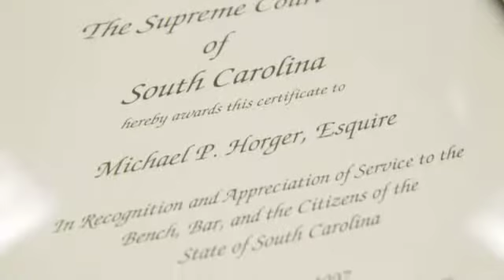South Carolina Insurance Defense and Family Law Attorneys - Horger and Connor, LLC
Experienced Litigation Law Firm Horger and Connor, LLC can assist you in the following areas: Insurance defense ― We handle first-party claims and litigation for major insurance companies and a variety of tort litigation for their insureds. We also defend insurance companies against bad faith claims.  Litigation ― We represent clients in civil, criminal and military litigation matters. We protect your interests, rights and freedom in state, federal and appellate courts.  Probate administration and litigation ― We understand how hard it is to begin the legal process after a loved one dies. We can assist you with filing the will, proving the will or trust is valid, transferring your loved one's property to the beneficiaries, resolving debts and settling disputes.  Domestic and family law ― We know that each family is different and each family law case brings its own specific challenges. We represent clients in divorce, military divorce, child custody, child and spousal support, modifications, paternity actions, pre- and postnuptial agreements, and other matters.